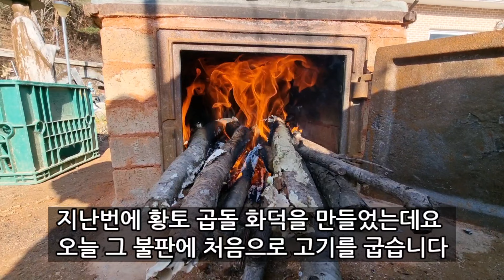진돗개와 함께 마당에서 황토 곱돌 불판구이 먹방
몇일전에 황토 벽돌로 만든 곱돌 화덕에 첫 개시로써
처음으로 고기를 구워보았는데요,
땔나무를 조금만 넣었는데도
곱돌판이 금새 달구워져서
고기가 빨리 구워지고 좋았습니다.

게다가 황토벽돌과 돌판 사이로 연기도 전혀 세어 나오지 않고
아궁이 불문을 닫아 놓아도 연기가 안세어 나오고 고기도 노릇 노릇하게 맛있게 구워지며 고기를 다 먹을때 까지 불판도 식지를 않아 대만족입니다.